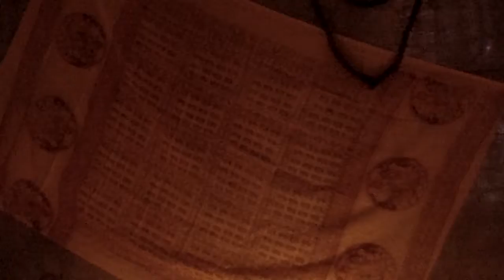WORLD BEST TERAKOTA PANDLE AND WOMEN ARE TALKING